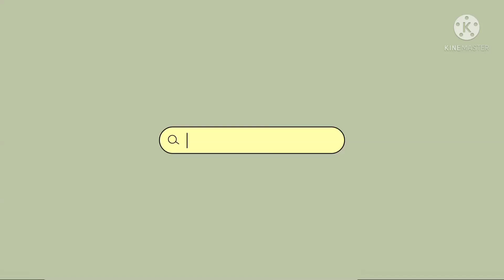My Intro Vlog (For Activity Purposes)